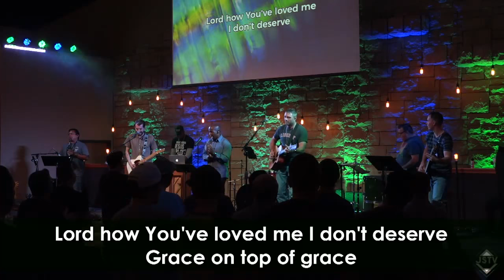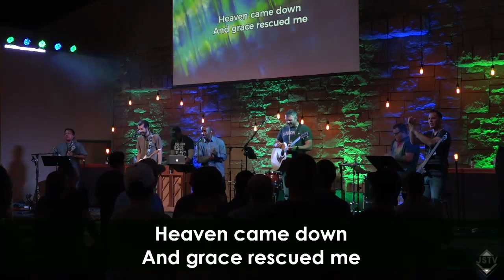Conquerors Men's Conference Session 2